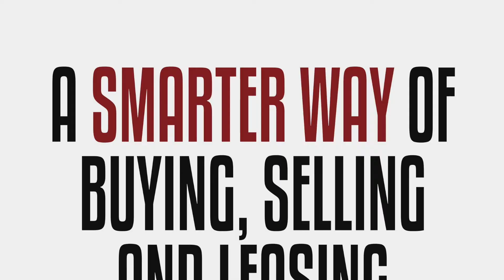Dubai, Greens, 1 BR Furnished Apt+ Balcony, capella properties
BUA 753 Sq Ft Dubai, Greens, #1 BR Furnished Apt+ Balcony

This freehold unit is vacant and is ready to move in! 753Sq Ft

Luxurious one en-suite bedroom apartment, with powder room for the guests, and a balcony that has community view.Tastefully furnished with Leather Sofa Set, Dining Table Set and a Bedroom Set
Emirates Living Community, the Greens offers the best in convenience and comfortable family living. Dubai is populated with high-rise freehold properties and the Greens bring a uniqueness in their low-rise design, community environment

Surrounded by communal courtyards, beautiful gardens, swimming pools, gyms and barbecue areas for the residents use. This concept of grouping the buildings between the facilities promotes the idea of a harmonious community

Each of the units is finished to a high standard, will full amenities within the apartments, spacious rooms and large balconies offer fantastic view of the community. The Greens are still a popular choice with buyers due to their fantastic location with easy access to Sheikh Zayed Road, and very close to Mall of Emirates with sleek finishing and great value for money!

Unit features:
• 753Sq Ft
• Balcony
• Ceramic Tiles
• Laundry room
• One en-suite bedroom
• Tastefully furnished
• Walk-in closet
• Kitchen is equipped with
o Kitchenette finished in wood with gorgeous cabinetry
o Fridge/Freezer
o Dish washer
o Washing machine
o Electric Stove/Oven

Community features:
• 24/7 Security
• Central A/C
• Children's swimming pool
• Children's play area outside
• Coffee shop
• Community center
• Firefighting system
• Gymnasium
• Landscaped internal courtyards
• Licensed restaurants
• Maintenance
• Pets allowed
• Prayers services
• Swimming pool
• Visitors parking